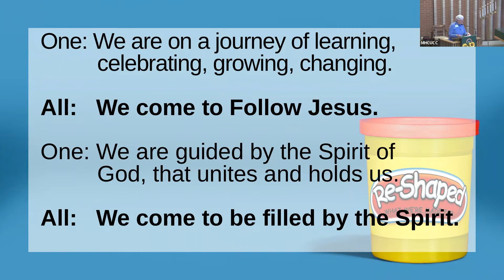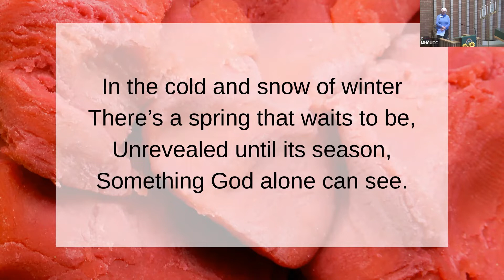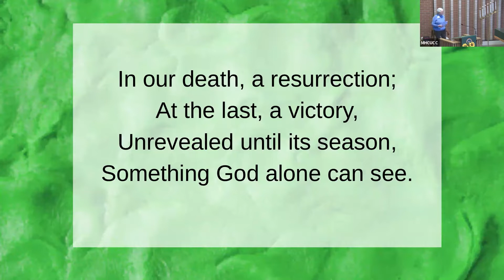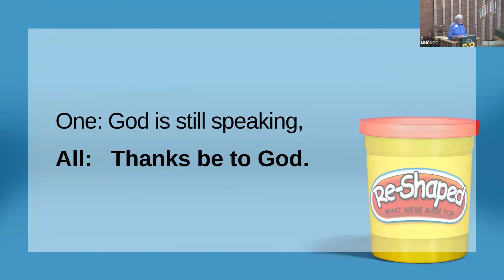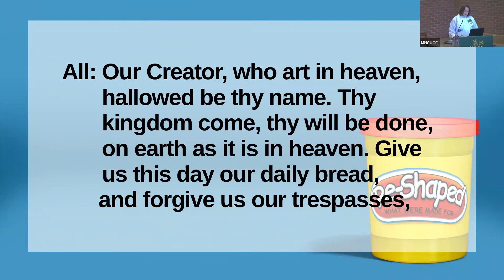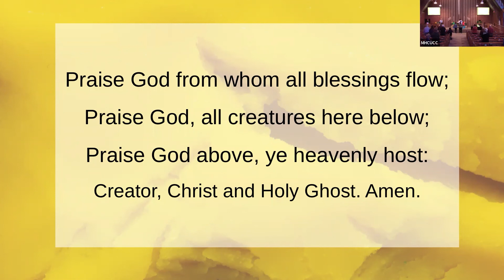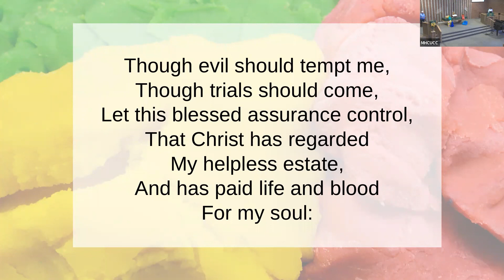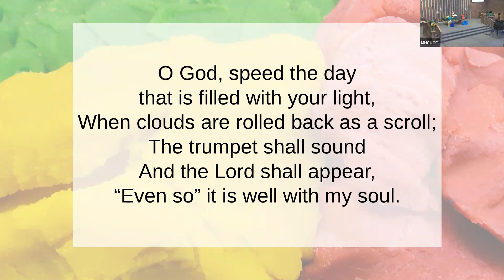Everything Changes: Reshaped Week 3 - Service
How can we move past the anxiety of anticipated or current change into a time of intentional discernment of God’s direction?

In this week's scripture, Jesus asks us to let go of life “as it is” in order to create and multiply the love that is eternal. What feels like the chaos or recklessness of change is the breaking-open of possibility and the sprouting of new life. This is what it means to follow the change-maker Jesus and serve his purpose of more love in the world.

Scriptures: John 12:20-26 | Eighteenth Sunday after Pentecost

Prelude, Introduction & Call to Worship - 00:00
Opening Prayer & Opening Hymn - 04:51
Contemporary & Gospel Reading - 07:59
Sermon - 12:09
Special Music - 34:31
Pastoral Prayer & Prayer of Our Savior - 37:41
Doxology & Prayer of Dedication - 46:07
Closing Hymn, Commissioning & Benediction, Postlude - 47:10